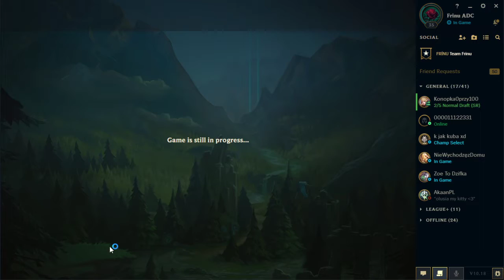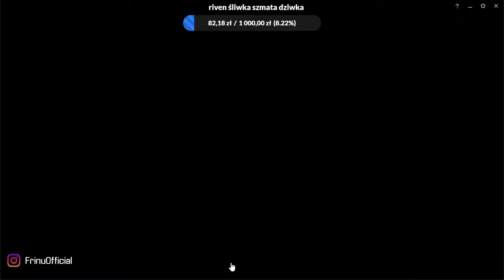NOWY KOMPUTER! Testy w boju! (12.09.2020) - Część 2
📋 Patch 10.18

Tutaj mnie możesz spotkać:
    🎤 TeamSpeak - insertt.dev